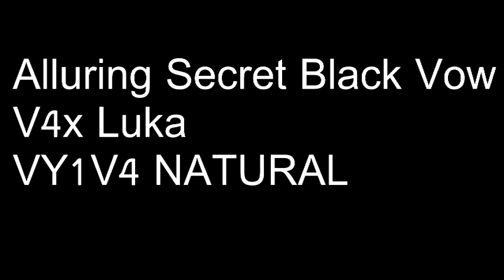「VOCALOID 4」 Alluring Secret Black Vow MUSIC BOX 「LUKA V4X HARD ft VY1V4 NATURAL」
this is a really long title im sorry
I GOT V4!! i treated myself to vy1v4 and luka v4x, and quickly made this cover ;v; ! i cant wait to test out her english voicebank!
btw v4 kiyoteru is a thing i need right now
VSQx: Satan
Editing/Mixing: V4Tonio
Art: Crypton, YAMAHA
the font i used is miriam HAHAhaha